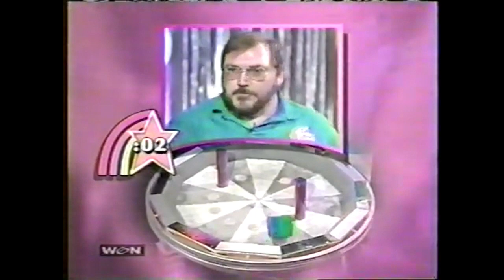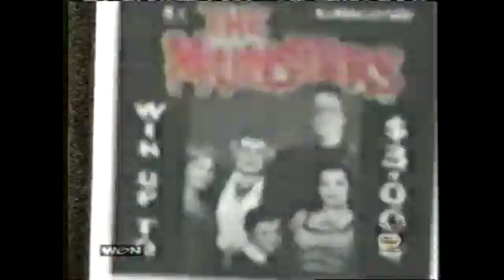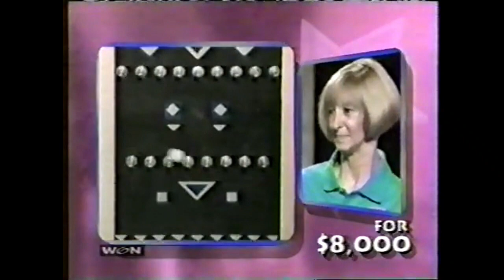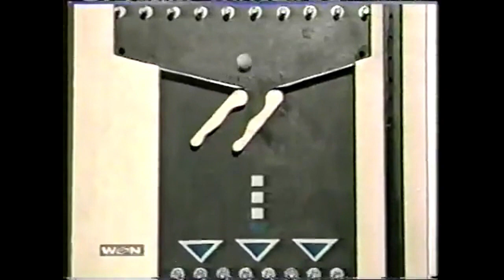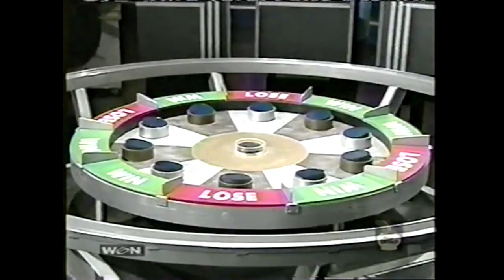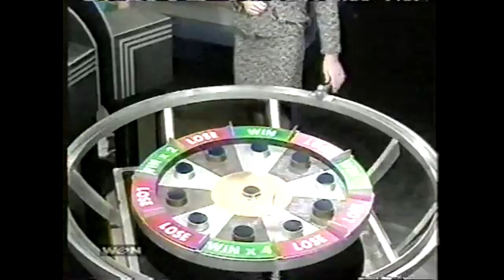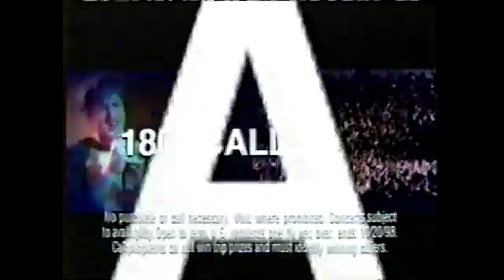Illinois Luckiest October 10th 1998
Here's an episode of Illinois Luckiest featuring many great games to play and lots of wonderful winning from the contestants, enjoy!!